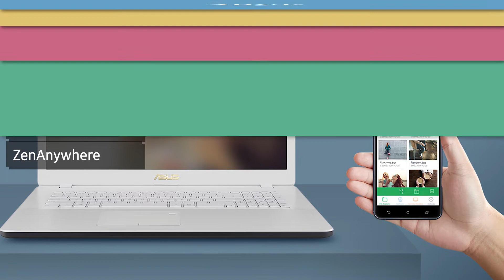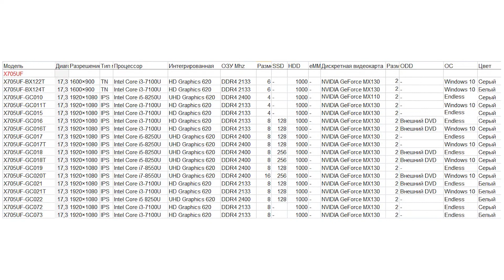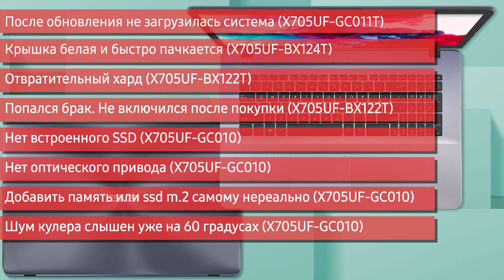Ноутбук Asus VivoBook 17 X705UF (BX122T, BX124T, GC010, GC011T, GC015, GC016, GC016T, GC017)